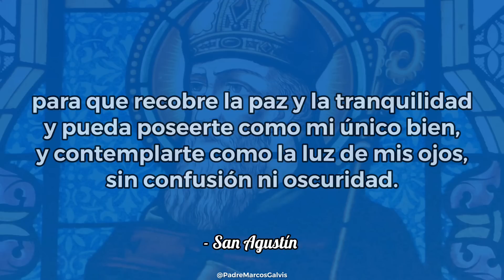MISA DE HOY Lunes 28 Agosto 2023 con el PADRE MARCOS GALVIS